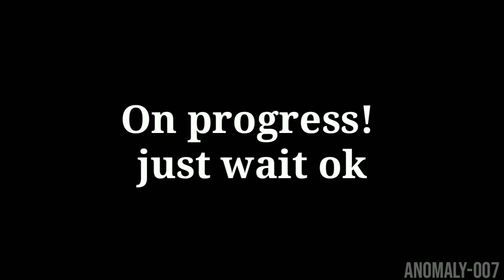One night at flumpty's vs poppy playtime trailer test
"An egg visits the factory to make new friends but he's on a mission to murder and kill every toys he can find"
It may take awhile because i may or may not be lazy i just don't have motivation back on but I'll try my best.My problem is i don't want one night at flumpty's is made by kids and i don't want that happen.Sorry no poppy playtime footage because i don't have a computer :(
Gameplay footages made by me (I'm an android user)
Images that i used is belong to the owners and i don't own or claim it i just borrow it
-you can only react to it by crediting me!
That's all!